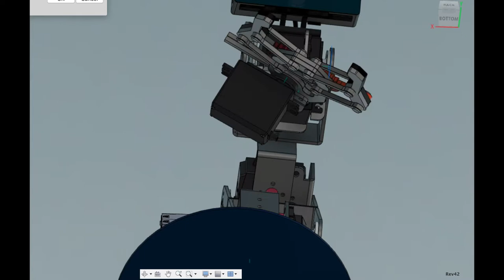The Robotic AI Arm Trailer || Raspberry pi project || Fusion 360 || Prototype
Components used:
1) Raspberry Pi 4 extension
2) Servo motor Driver
3) High torque Servo Motors
4) Aluminium frame 360 freedom
5) Sony WebCam and Microphone